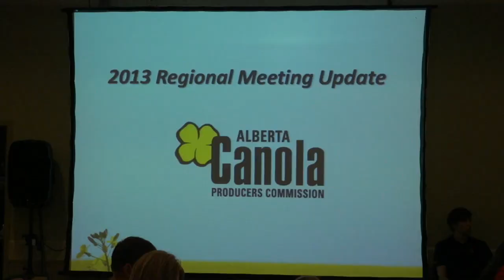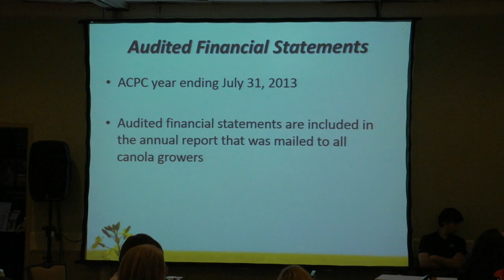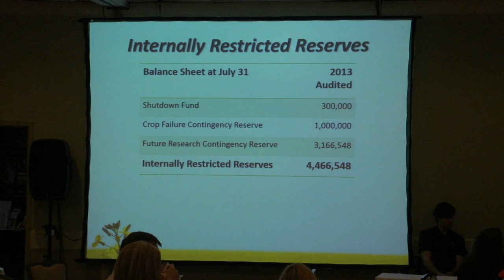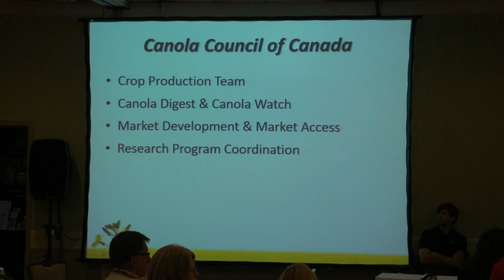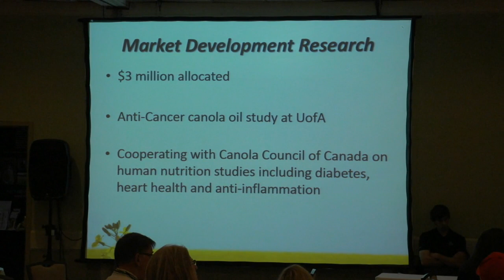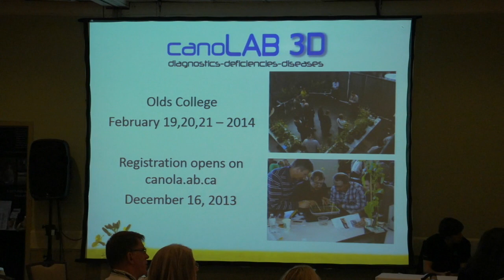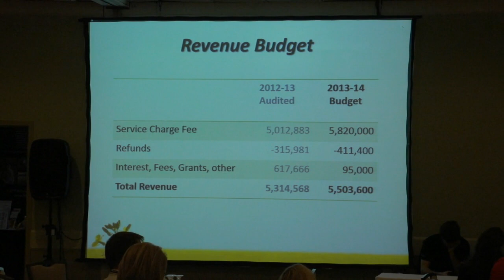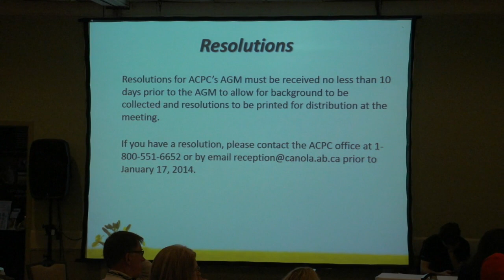Alberta Canola Producers Commission - Farming Smarter Conference 2013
2013 Farming Smarter Conference and Tradeshow

Speaker : Lee Markert
Topic: Alberta Canola Producers Commission